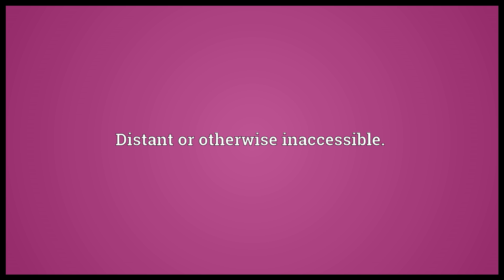Remote Meaning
Video shows what remote means. At a distance; disconnected.. Distant or otherwise inaccessible.. Unlikely.. remote synonyms: clicker.  remote pronunciation. How to pronounce, definition by Wiktionary dictionary. remote meaning. Powered by MaryTTS